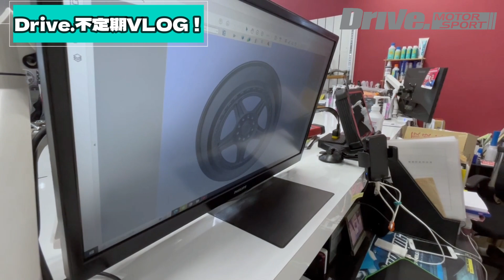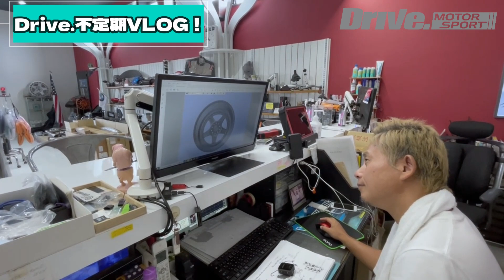BMW|今週も楽しく働かせて頂き感謝します♪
暇なので、仕事ください。

クルマ好きな人は
輸入車専門店｜Drive.Motor Sport《ドライブモーターシュポルト》
愛媛県伊予郡松前町東古泉572-1